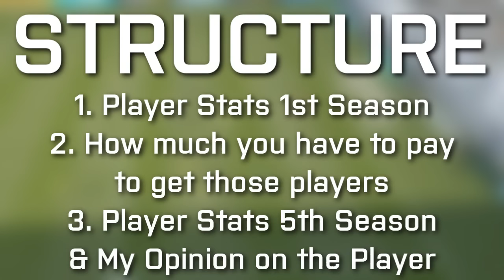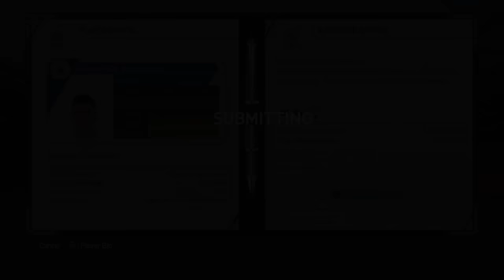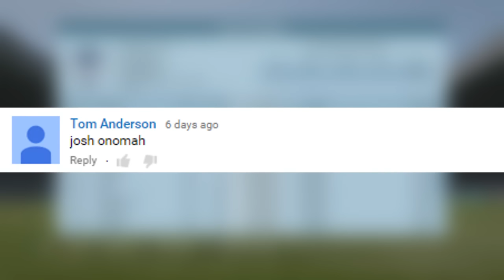FIFA 16 BEST YOUNG PLAYERS - TOP 5 TALENTS OF THE WEEK #5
FIFA 16 Top 5 Talents of the Week - Week #4!

I hope you guys enjoy this new series which replaces the FIFA 16 Best Young Player Reviews and gives you 5 Talents each week to let you discover some new future legends for your Career Mode teams.
In this series most of the time I will try to find some underrated hidden gems that you can use combined with a few more established talents.